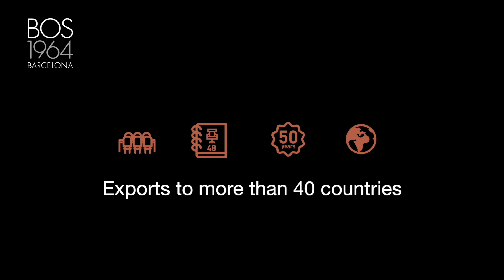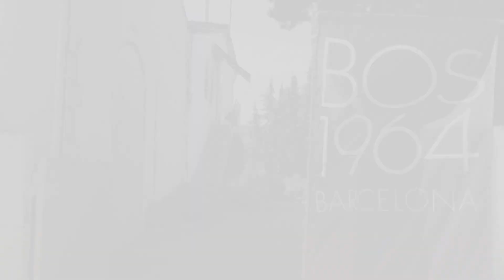ORGATEC VIDEO PANTALLA